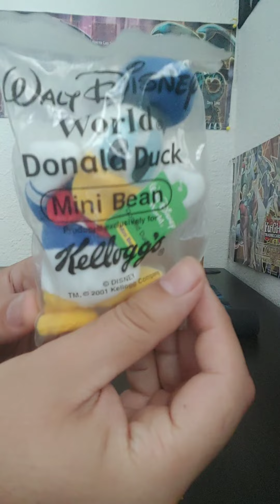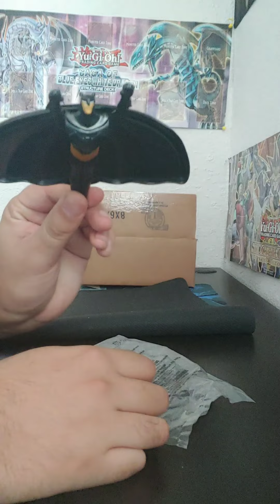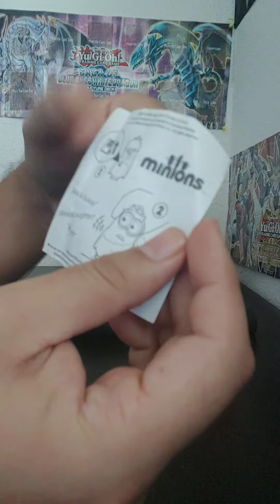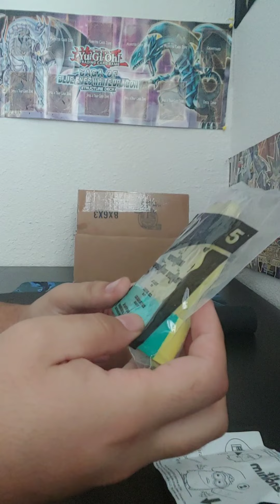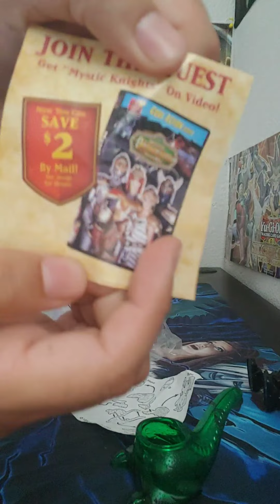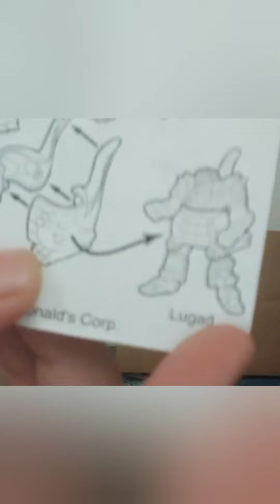UNBOXING #11 📦Abriendo un lote de juguetes 🤡Kids Meals🤡 Qué será lo que encontraremos hoy 🤔?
Hey! Que tranza raza? Los saluda El Errata... Han pasado al menos 7 meses desde el último unboxing(que nadie ve por cierto)  Yo se que he estado ausente con éste tipo de videos por cuestiones de horario, trabajo y el internet.

Además de que mi computadora se dañó  y fue para mi algo difícil recuperar ciertos archivos y ahora... vamos atrasados 7 meses 🥶

Llegué más de medio año tarde😢 ...pero el día de hoy les traigo otro unboxing 😊 de un lote de juguetes que salen en los Kids Meals/Happy Meals o Cajitas Felices para niños.

Esperemos tener algo de suerte y obtener juguetes interesantes para agregar a la colección o para el botadero, claro que sí.

Oye tú... sí, tú... ya te vi... verdad que te gustó la música de fondo? 🎵🎶

🙁 Ah no? Bien... respeto tu opinión...

...Pero igual, te dejo el canal con los beats que pongo al final de cada video🤗 😎👇